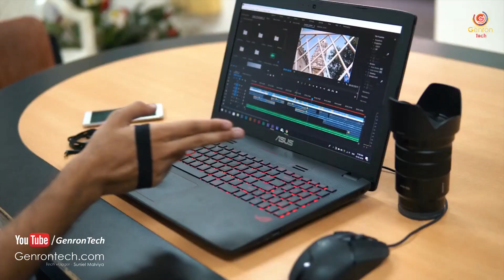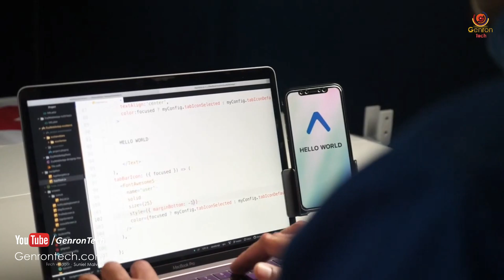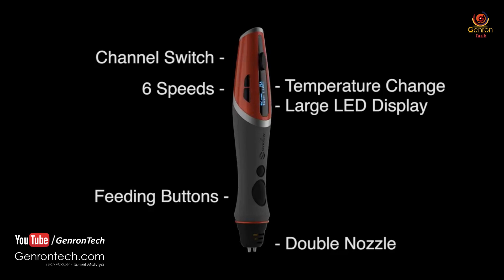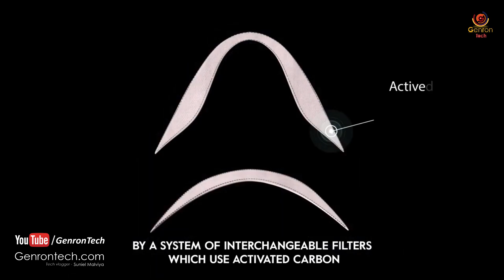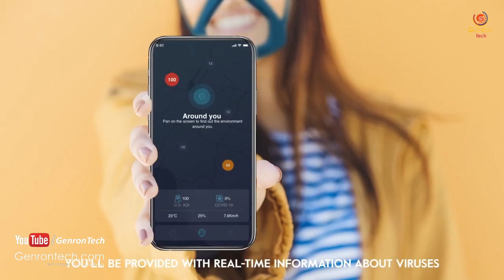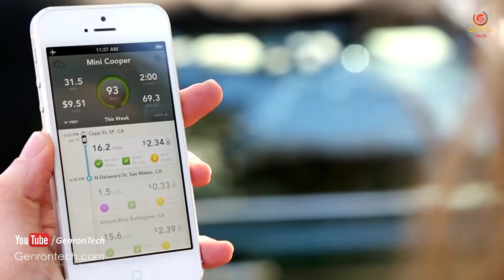Top 6 HELA Dene Wale Smart Student Gadgets जिन्हे आप ज़रूर देखना चाहेंगे▶Gadgets Under ₹100 - ₹Lakh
◀ PURCHASE LINK FOR Smart Student Gadgets ▶

▶ Scribbler 3D Pen DUO

Top 6 HELA Dene Wale Smart Gadgets | जिन्हे आप ज़रूर देखना चाहेंगे ▶ Gadgets Under ₹100 - ₹Lakh

Thanks For your Lovable Support